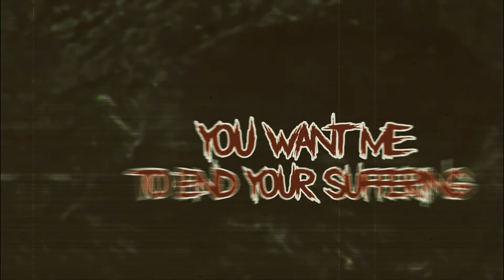Cinerarium (Hang drawn and quartered - official lyrics video).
titletrack from the new upcoming album,  music and lyrics by Sergio